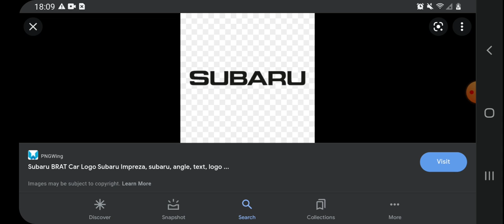52 Years Ago I Go To School Being A Helper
I Went To School My First Time In September 1969

I'm Actullay 79 Years Old